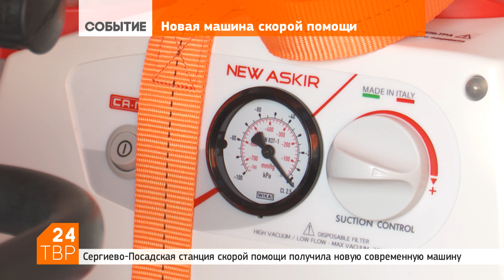Новый автомобиль Скорой помощи ввели в эксплуатацию в Сергиевом Посаде | Новости | ТВР24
Сергиево-Посадская станция скорой помощи получила новую машину. Автомобиль предназначен для оперативного оказания скорой медицинской помощи, транспортировки и мониторинга состояния пациентов.